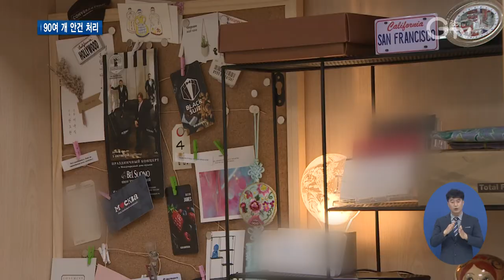경기도의회 제352회 정례회 일정 마무리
[앵커멘트]
경기도의회가 4차 본회의를 끝으로 제352회 정례회 일정을 마무리했습니다. 90여 개 안건을 처리했습니다. 최지현 기자가 보도합니다.

[리포트]
경기도의회 제352회 정례회는 지난 8일부터 23일까지 열렸습니다.

[녹취]장현국 / 경기도의회 의장
성원이 되었으므로 제352회 정례회 제4차 본회의를 개의하겠습니다. 오늘 올해 첫 정례회를 마무리합니다. 제10대 후반기 경기도의회의 반이 지나는 시점입니다.

4차 본회의에서는 야생조류 충돌 예방 조례안과 2020회계연도 경기도 결산 승인의 건 등 총 91개 안건을 통과시켰습니다.

경기도 야생조류 충돌 예방 조례안은 재석의원 84명 중 82명이 찬성해 가결됐습니다.

야생조류가 건물 유리창이나 투명방음벽에 부딪쳐 폐사하는 것을 막기 위한 대책을 담고 있습니다.

청년 주거 수요 조사와 지원 사업 시행 책무를 명시한 경기도 청년 주거 지원 조례안도 무난히 통과됐습니다.

2020회계연도 경기도 결산 승인 건은 재석의원 97명 중 93명이 찬성해 처리됐습니다.

[녹취]김태형/경기도의회 예산결산특별위원회 부위원장
특히 지역 경제 활성화 사업, 코로나19 대응 사업, 도민 교통 불편 해소 등 도민의 삶에 직결된 사업들이 우선 추진될 수 있도록 심도 있는 심의를 통해 최선을 다했습니다.

5분 자유발언에서는 5명의 의원들이 발언대의 서 신청사 이전 준비 소통 강화 제언과 전기차 충전 인프라 확충 촉구 등 다양한 목소리를 냈습니다.

다음 제353회 임시회는 다음 달 13일부터 20일까지 진행될 예정입니다. 경기GTV 최지현입니다.

영상취재: 서경원, 김현우, 영상편집: 강윤식

[자막]
1.경기도의회 제352회 정례회 제4차 본회의/(6월23일)
2. [녹취]장현국 / 경기도의회 의장
3. 91개 안건 처리
4. [녹취]김태형/경기도의회 예산결산특별위원회 부위원장
5. 영상취재: 서경원, 김현우, 영상편집: 강윤식